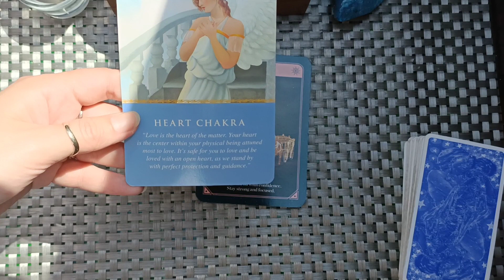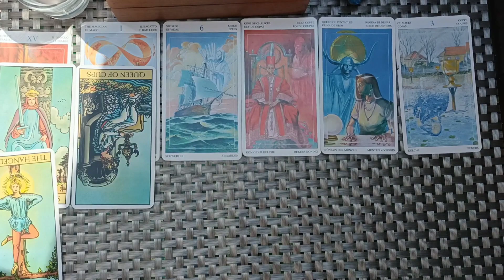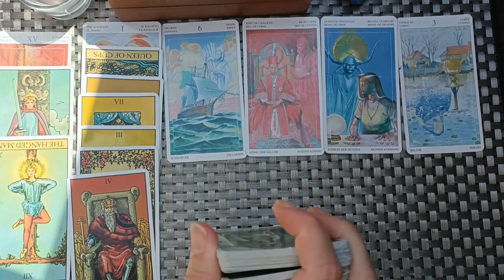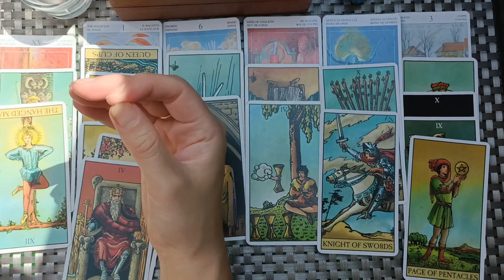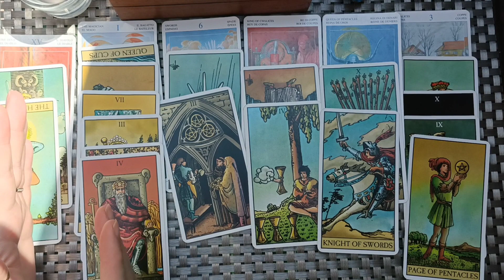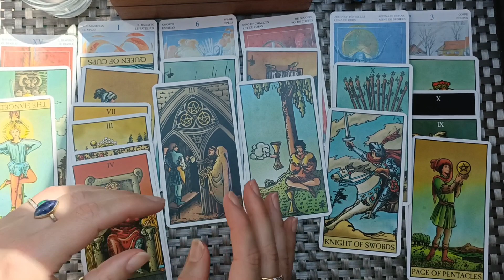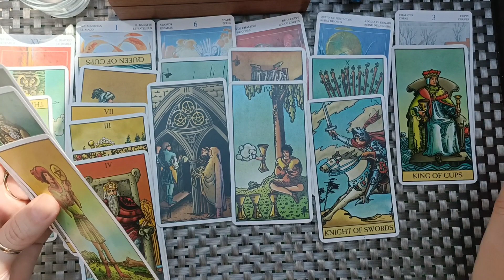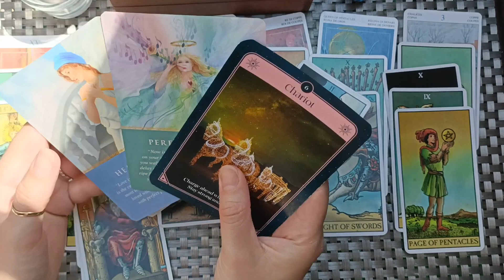PISCES - Wow look at you creating this New Reality! Boss or what 💪🌟🗝️ pisces ❤️ Perfect Timing!